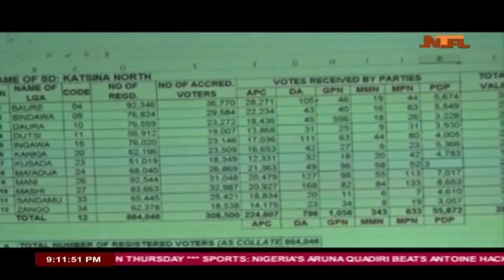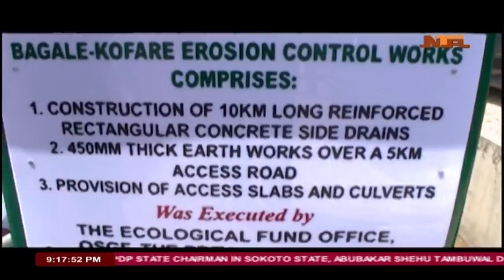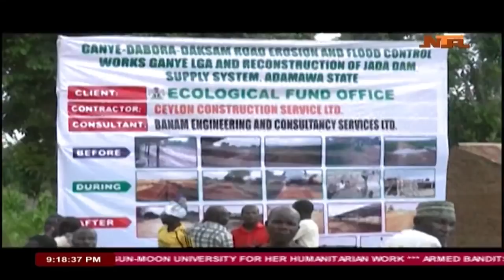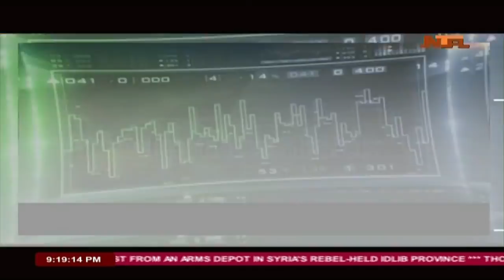NTA Live Live Stream